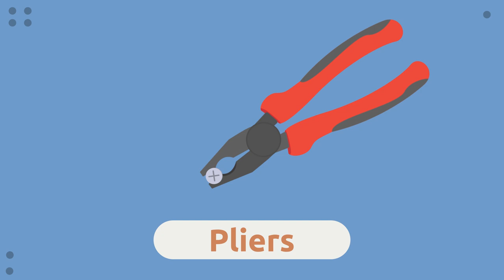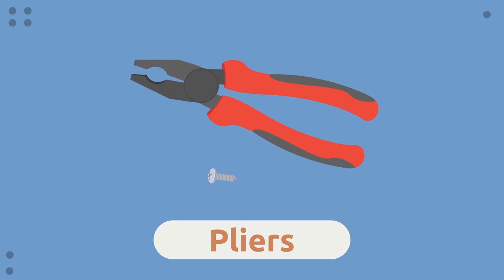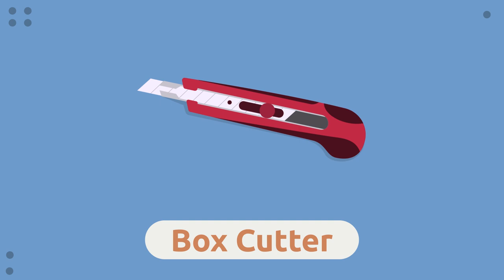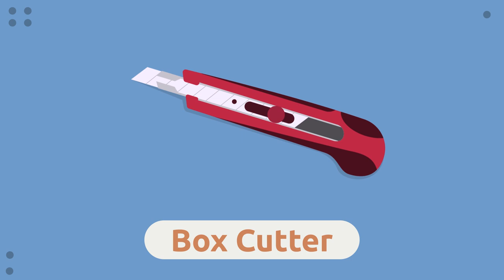Tools - Vocabulary for Kids - Episode 2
Educational video for kids to learn about the different types of tools. In this second of three videos, children will learn what a flashlight, pilers, mallet, working gloves, shovel, paintbrush, box cutter, plunger, safety goggles and tool belt are. Excellent resource for early childhood education.

If you like our videos, download Smile and Learn now. You’ll discover thousands of activities for children aged 3 to 12 yeards, all designed by educators. We have hundreds of games, interactive stories and videos in five languages: English, Spanish, Portuguese, Italian and French. Try a month for free and start the adventure!